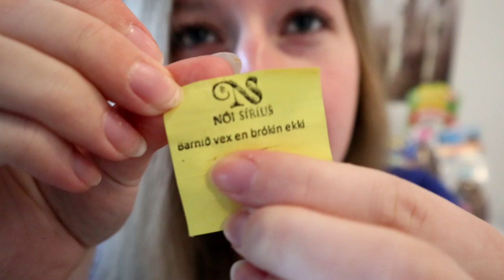Ostern in Island / Iceland | Traditionen | Páskaegg / Isländisches Osterei | This is Lea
Gleðilega Páska!
Ich wünsche euch allen frohe Ostern aus Island!
In diesem Video erzähle ich euch etwas über die typischen Ostertraditionen hier in Island.
Am Ende des Videos öffne ich das berühmte "Páskaegg" (isländische Osterei) für euch und zeige euch dessen Inhalt (*unbezahlte Werbung/*unpaid Advertisement).

Song: Arkansas Traveler by Nat Keefe

Falls ihr irgendwelche Fagen habt, dann fragt gerne in den Kommentaren oder schreibt mir auf Instagram.

Vielen Dank fürs Zusehen und bis zum nächsten Mal! :D